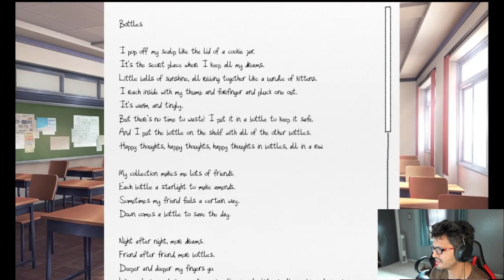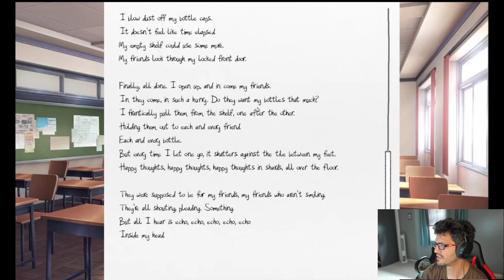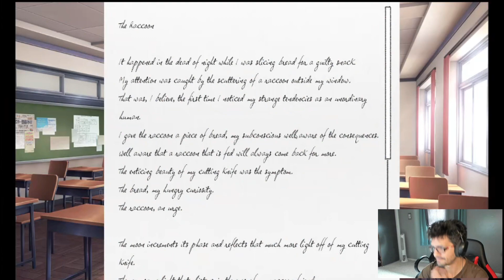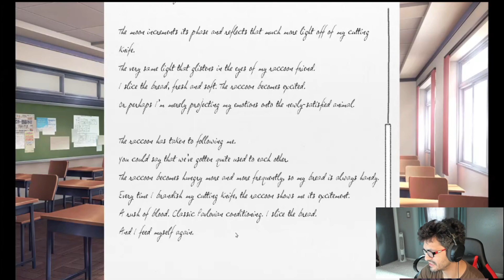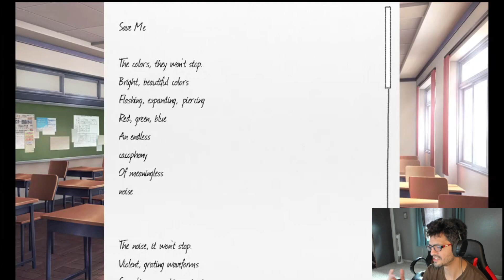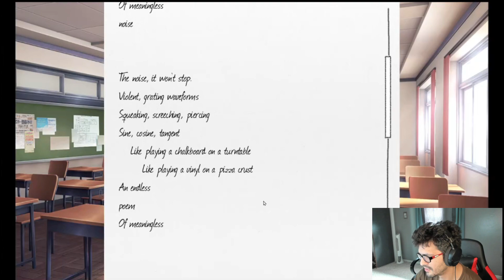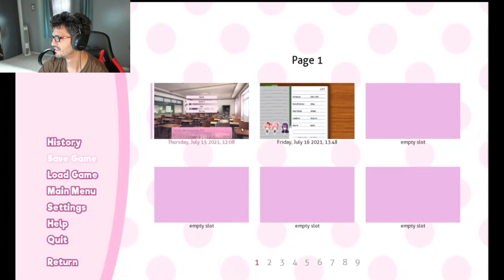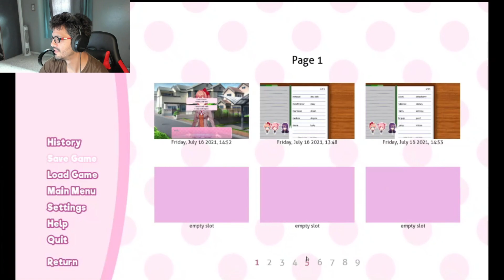Doki Doki With CrimsonPhkr 2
Second Video so wanted to give it the ol' Razzle Dazzle... I hope he is stuck playing this all the way through.

Additional Sound by: Zapsplat.com